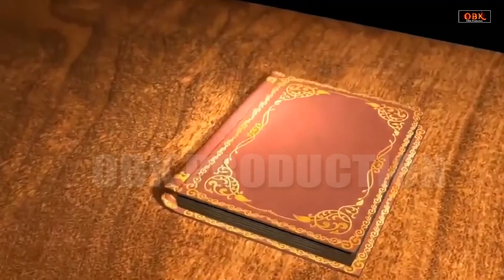सभी संकटों से मुक्ति मिलती हे यह शनि कथा सुनने मात्र से | Shani Katha | Shree Rama Bhakti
Title : Shani Katha
Singer : Rakesh Kala
Label : OBK Production